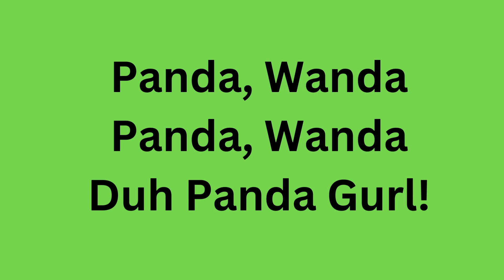Panda Wanda Song (Fan Art)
I created a silly song about DuhPandaGirl, in which the panda is wearing a wig and a yellow dress. She is singing her beats. Go, Pandi!